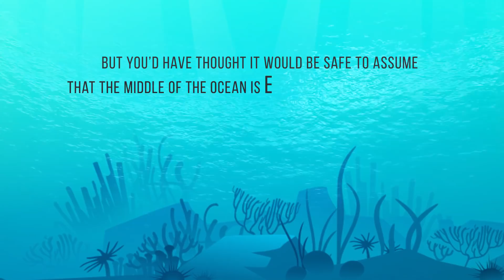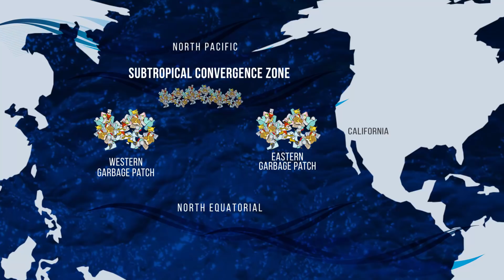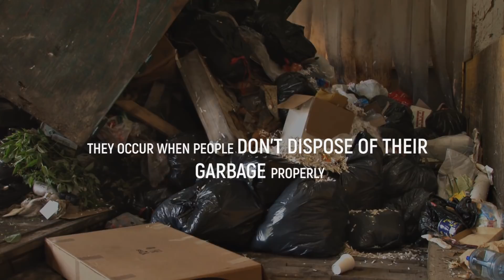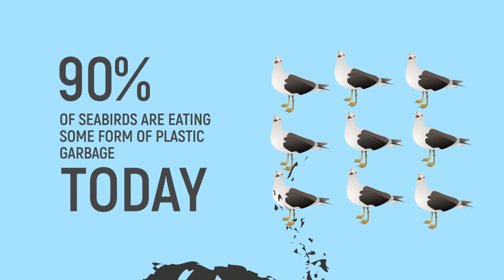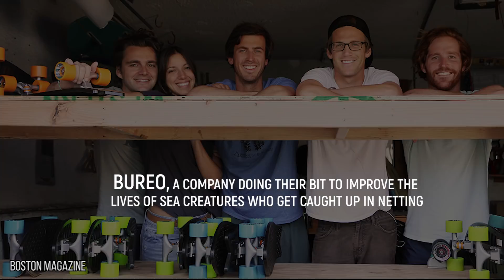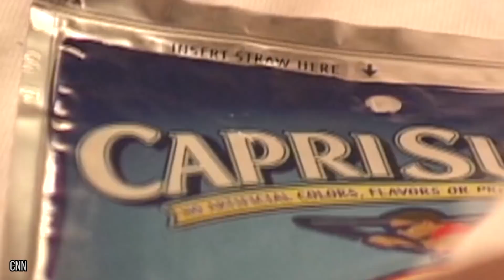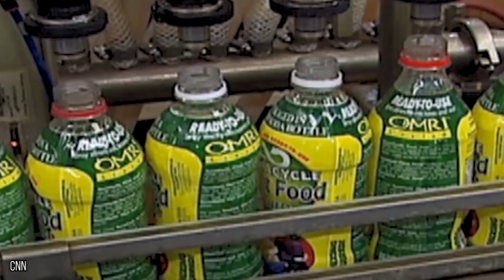Unexpected Places Your Garbage Actually Ends Up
Once you’ve thrown your trash in the garbage, you might assume that’s the end of its life. That’s the last we ever see of it, right? But sadly the garbage can isn’t the end of the journey, and things that can’t be recycled end up in a whole variety of different places. Unfortunately, many of the things we throw away spend years and years rotting in landfill, but some things end up in even worse places. Today, we’re showing you Unexpected Places Your Garbage Actually Ends Up.

So where does our trash actually end up? Some of it gets clogged up in the middle of the ocean, especially at the Great Pacific Garbage Patch. But if it’s not going into the sea, you might find it in central London in the UK in the form of one of many fatbergs. But it’s not just the environment that suffers from too much garbage - animals do, too. From the seabirds who swallow all of our plastic, to the fish who’ve started choosing to eat garbage over their own food, animals all around the world are paying the price for the things we needlessly drop. Aside these things, we’re also going to tell you about mini lumps of plastic that never quite disappear called nurdles, some more animals who are sadly ceasing to exist due to garbage, but also some companies who are doing their bit to recycle this garbage and to make the world a better place.